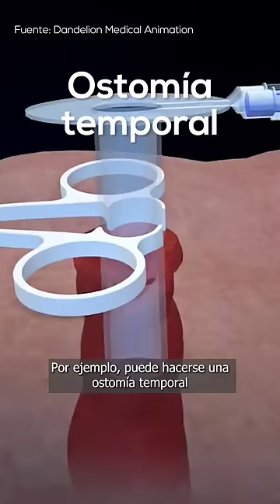¿Qué es una OSTOMÍA? 👀🩺🩹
Es una apertura artificial que conecta un órgano (del aparato digestivo o urinario) con el exterior para permitir la salida de orina y heces. Funciona así☝️